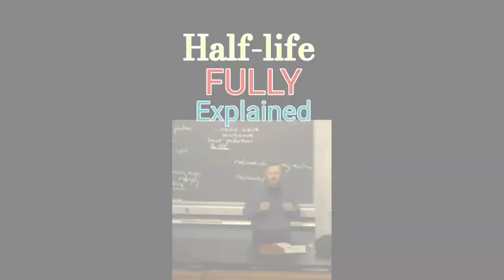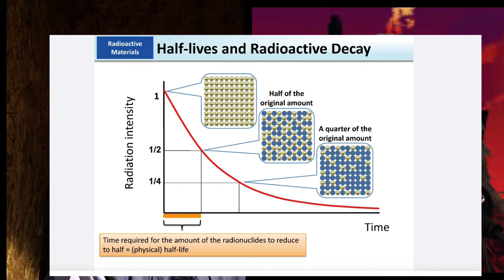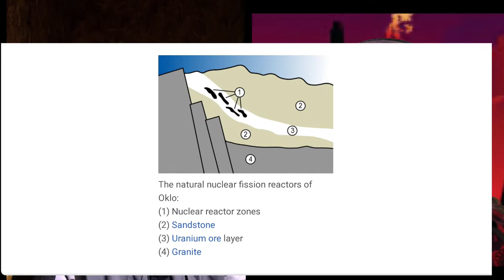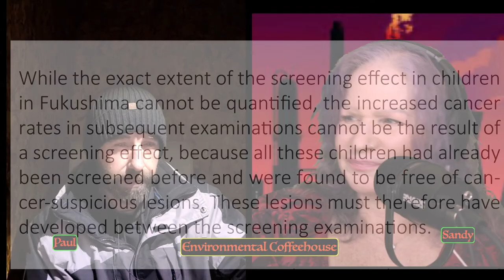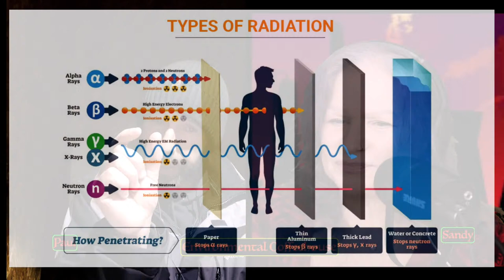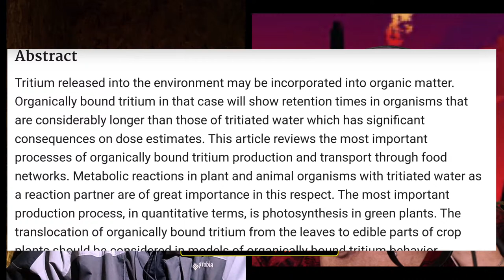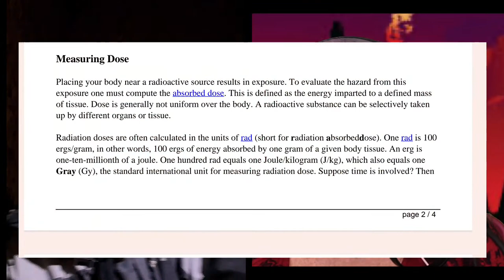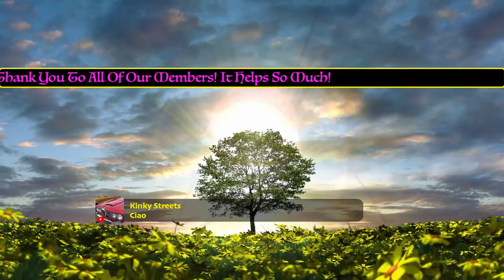Nuclear Energy: What You Should Know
Join us for a discussion (really a learning experience) with Paul Mobley who served in the US Air Force as a Civil Engineer and in the private sector as an Operating Engineer where he gained knowledge of radiological incidents and soil contamination.  As a citizen scientist, he has furthered his knowledge in Nuclear physics and various other topics on his own and offer information he has gathered through the decades. Welcome Paul!

~Or~
 Pay Pal  @sandraschoelles1